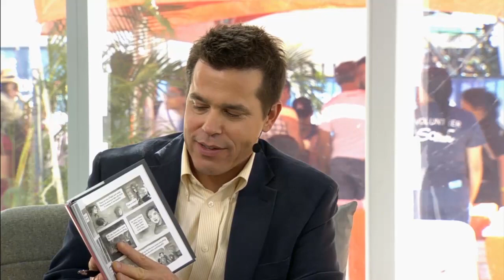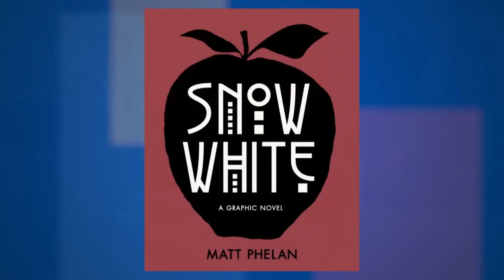Matt Phelan on "Snow White: A Graphic Novel" at the 2016 Miami Book Fair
Matt Phelan discusses “Snow White: A Graphic Novel” at the 2016 Miami Book Fair.

FROM THE PUBLISHER:
The scene: New York City, 1928. The dazzling lights cast shadows that grow ever darker as the glitzy prosperity of the Roaring Twenties screeches to a halt. Enter a cast of familiar characters: a young girl, Samantha White, returning after being sent away by her cruel stepmother, the Queen of the Follies, years earlier; her father, the King of Wall Street, who survives the stock market crash only to suffer a strange and sudden death; seven street urchins, brave protectors for a girl as pure as snow; and a mysterious stock ticker that holds the stepmother in its thrall, churning out ticker tape imprinted with the wicked words "Another . . . More Beautiful . . . KILL." In a moody, cinematic new telling of a beloved fairy tale, extraordinary graphic novelist Matt Phelan captures the essence of classic film noir on the page—and draws a striking distinction between good and evil.

Comics, graphic novels, snow white, adaptations, comic books, New York, Texas Maverick Reading List